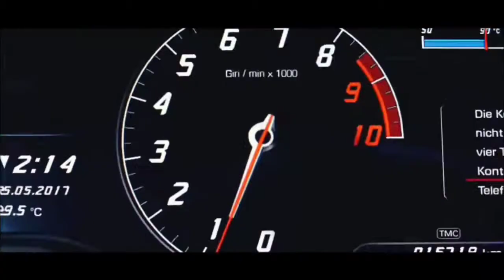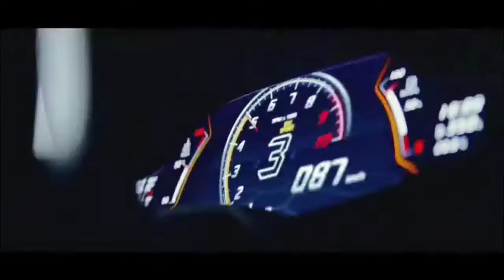Clarx & Harddope - Castle [ncs release]|| Supercars Walk Around || Lamborghini , Mercedes